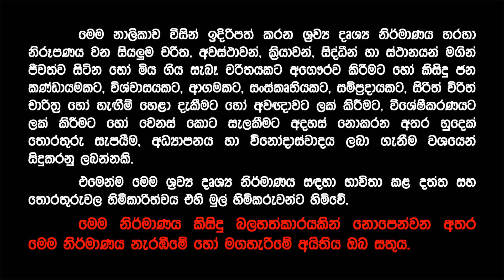දුම්රිය අනතුරෙන් මියගිය මව්බිමේ වීරයෙක්... | ජනතා අරගලයට පෙම් කළ චමින්ද ලාල් | Story of Chaminda Lal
ජනතා අරගලයට ආපු තරුණයා මුහුණ දුන් දුම්රිය අනතුර... | ජනතා අරගලයට පෙම් කළ චමින්ද ලාල් | Story of Chaminda Lal